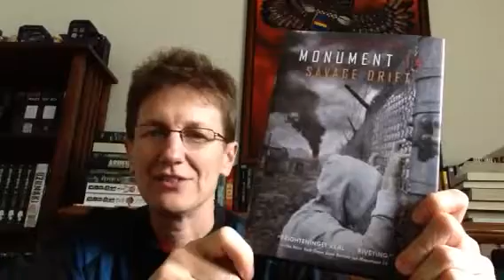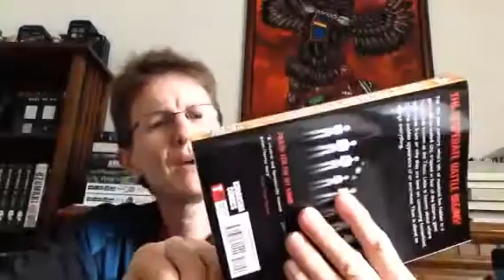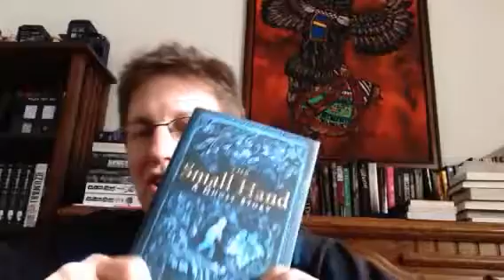Day 4: BookTubeAThon Updates / Challenges